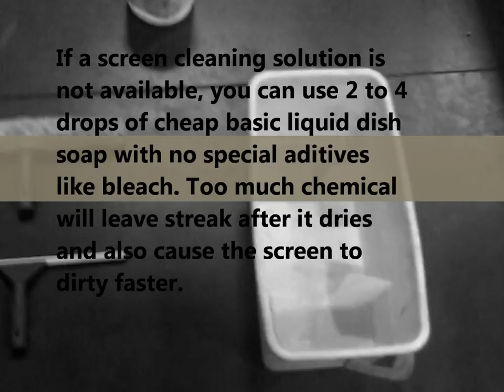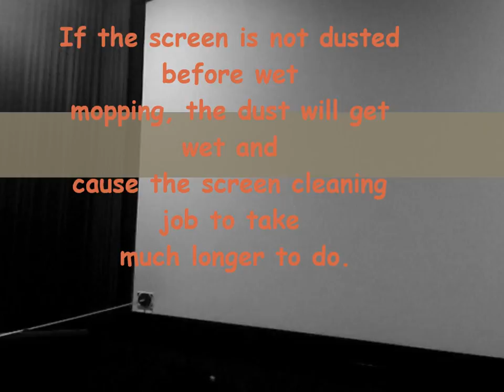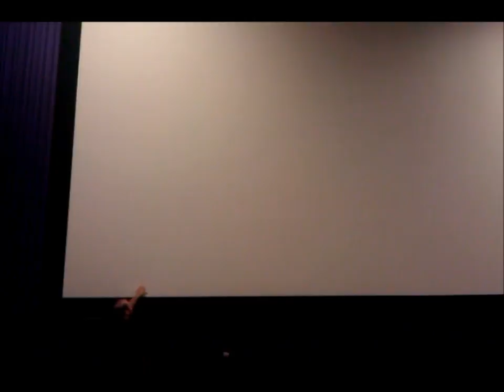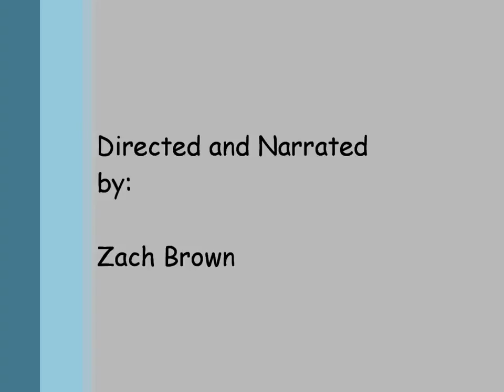Screen Cleaning Instructional Video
An instructional video on how to clean white vinyl movie screens.